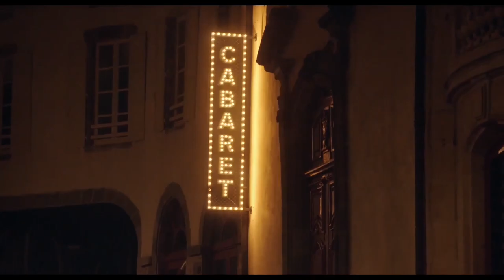UN CABARET EN LA CAMPIÑA | TRAILER ESPAÑOL | 31 Marzo CINE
David, un joven campesino de Cantal, acaba de tener una idea: para salvar su finca de la quiebra, va a montar un cabaret en ella. El espectáculo será en el escenario y también en el plato, con buenos productos locales. David está seguro de que solo puede funcionar. Sus familiares, su madre y especialmente su abuelo, son más escépticos.